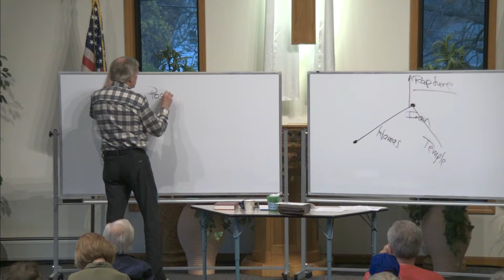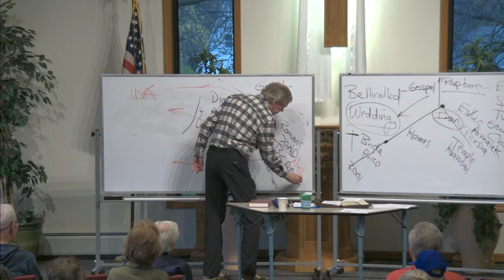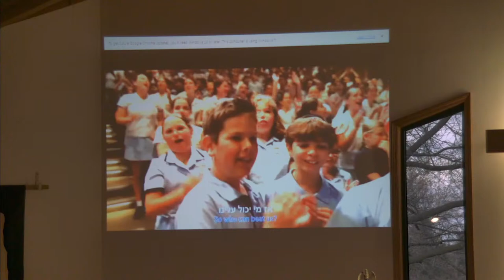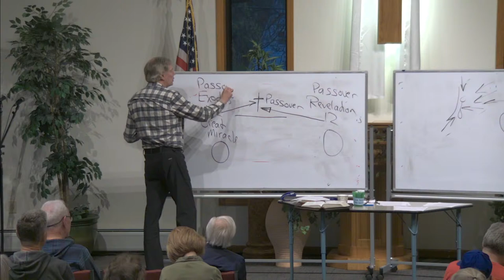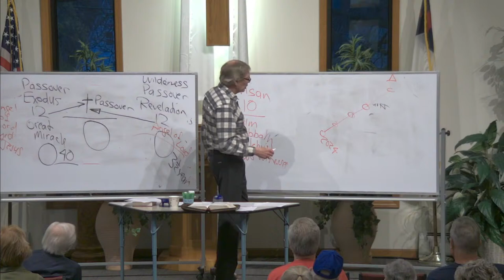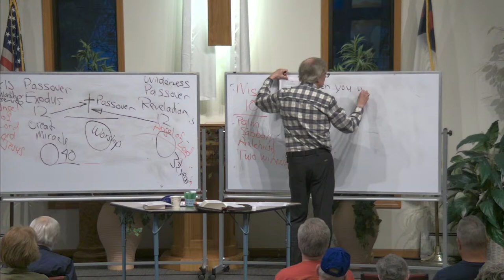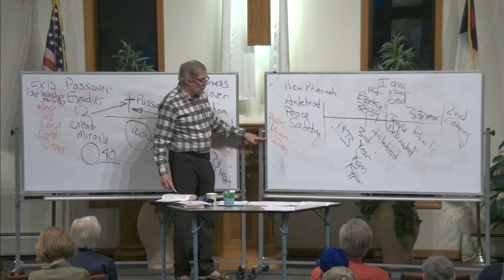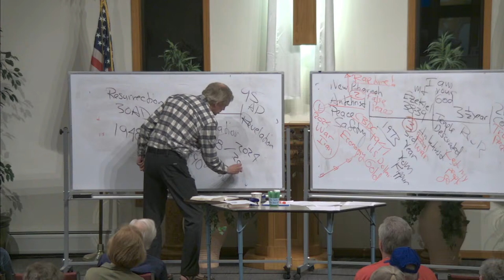Thursday Night Bible Study - "The Book of Revelation" - April 18, 2024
To access the handouts used in tonight's class, click on the following